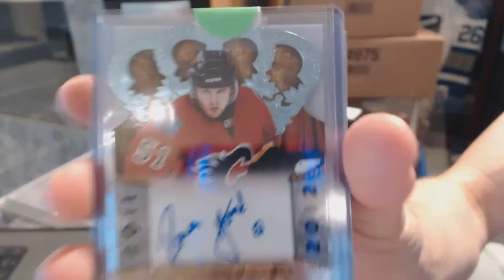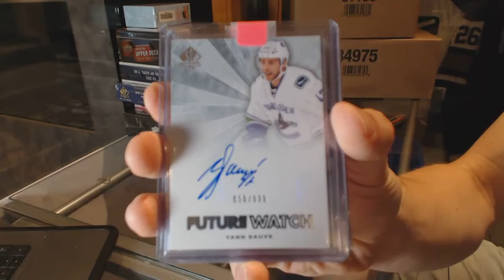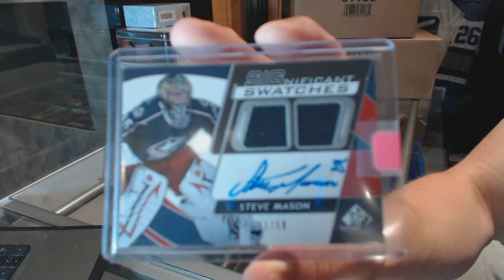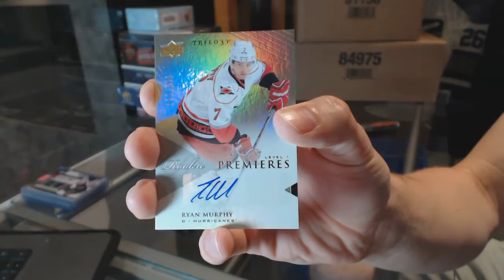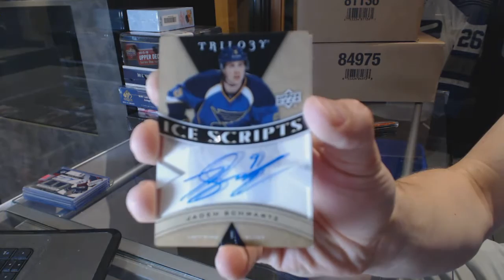CNC VIP Mystery Gold Hockey Box Break - C&C GB #6399